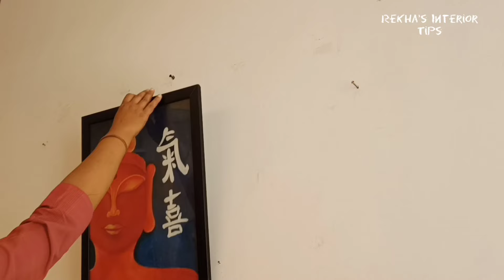Given A New Look To My Rooms Entryway😍 2023 || Entryway Decoration Ideas With Amazon Haul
Products available online
Yellow table runner
Lotus candle holder
Money plant
Hanging plant
Jute planter
Cotton carpet
Rajasthani Mudda
Candle holder
Jute Placemats
Macrame threads
Shoe rack
Other Video's

Musician: ASHUTOSH